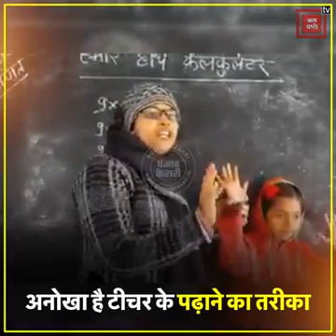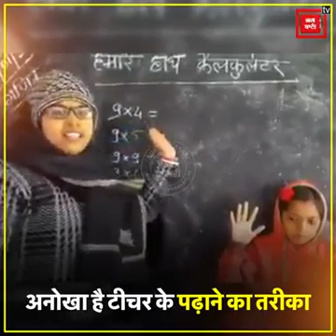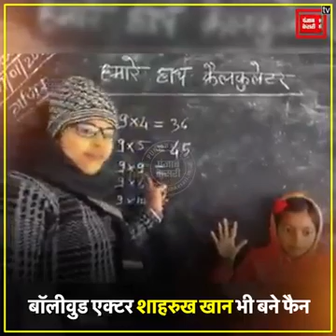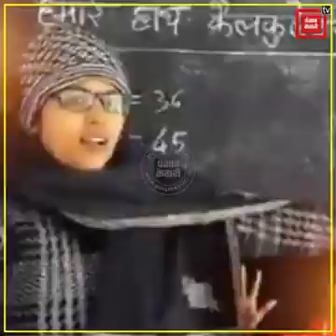Easy way to learn mathematics.